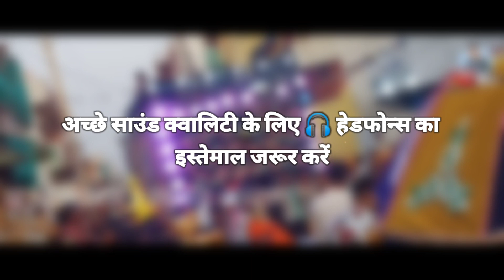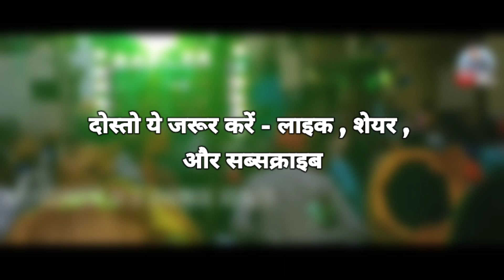Sawari Dhun - Sawari Dhun 2022 KGF Dhumal Group Bhatagaon Raipur - Sawari Dhun Dhumal 2022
"  Hello friends "
                  नमस्कार दोस्तो ,

  स्वागत है आप सभी का हमारे यूट्यूब चैनल मैं

KGF Dhumal Group Bhatagaon Raipur
के जी एफ़ धुमाल ग्रुप भाटागांव रायपुर ।

Cover Topics .

Shree Shakti Utsav Simga 2022
Sonkar Rally Simga 2022
Shree Shakti Utsav Sonkar Samaj Simga
KGF Dhumal Bhatagaon Raipur 2022
KGF Dhumal Bhatagaon 2022
KGF Dhumal Simga Sonkar Rally 2022
Sonkar Samaj Kalash Yatra 2022

।।जय जय श्री राम।।
।।जय हिंद।।
।।भारत माता की जय।।

Thanks
       For watching this